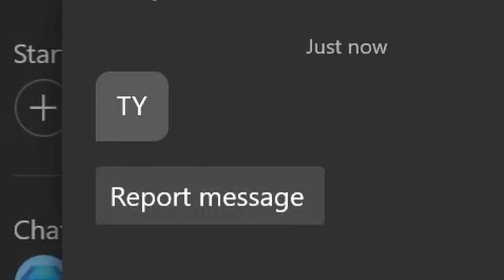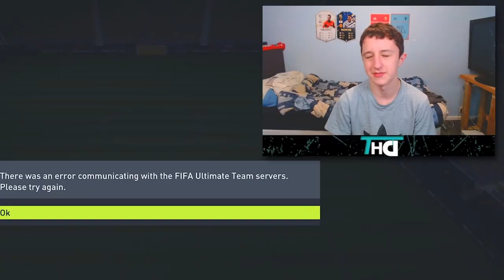FUT HERO UPGRADE PACK for the 67th time...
Today we have my fut champions rewards and fut hero upgrade pack...

FUT HERO UPGRADE PACK for the 67th time... | FIFA 22